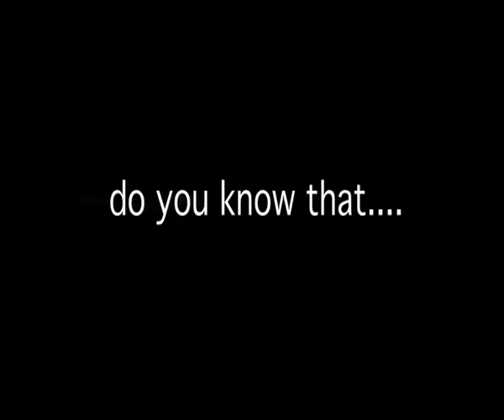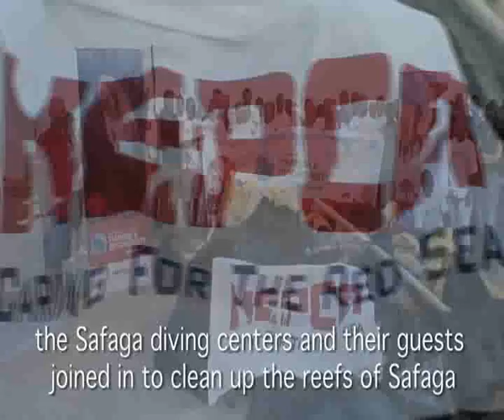Red Sea Safaga Clean Up 2010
Underwater reef clean up at Safaga for the World Tourism Day 2010 in Egypt

Thanks to the Safaga diving centers and their guests.